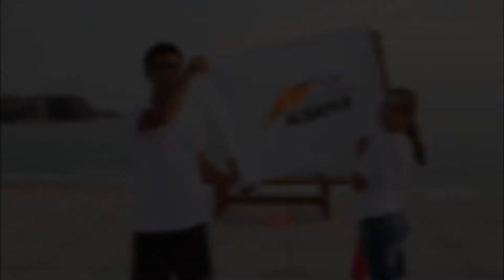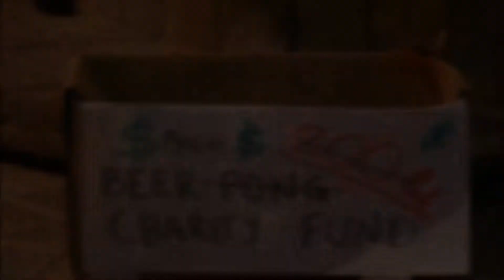pasSPORT for life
This video was created by participants during the project “PasSPORT for life”  project held in Himara, Albania, 16-25 September 2014. This project is financially supported by Youth in Action.